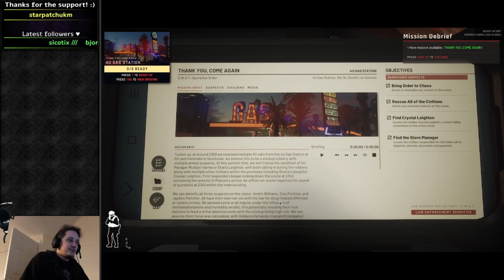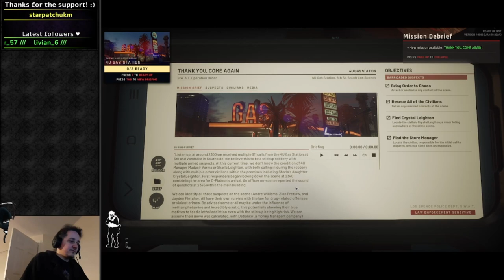What Happens When Idiots Are S.W.A.T?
Ever wondered what happens if complete idiots are the force meant to protect and serve? Wonder no more as we take on this challenge.